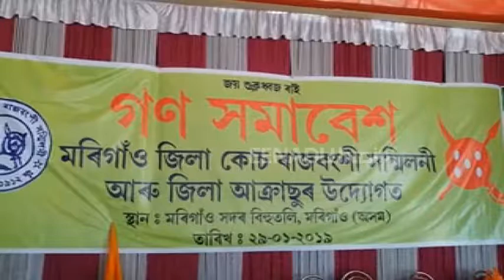কোঁচৰাজবংশীয় গণ সমাবেশ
মৰিগাঁৱত কোঁচৰাজবংশীয় গণ সমাবেশ । মৰিগাঁও কোঁচৰাজবংশী সন্মিলনীৰ উদ্যোগত আৰু মৰিগাঁও আক্ৰাছুৰ সহযোগত এদিনীয়া বৰ্ণাধ্য কাৰ্যসূচীৰে আয়োজন কৰা হয় এই গণ সমাবেশ কাৰ্যসূচী । বুধবাৰে পুৱাৰে পৰা মৰিগাঁও বিহুতলীৰ প্ৰাংগণত অনুষ্ঠিত হোৱা কাৰ্যসূচীত মৰিগাঁও কোঁচৰাজবংশী সন্মিলনৰ সভাপতি প্ৰদীপ ডেকাই পতাকা উত্তোলন কৰাৰ লগতে স্মৃতি তৰ্পন কৰে আক্ৰাছুৰ মৰিগাঁও সমিতিৰ প্ৰাক্তন উপদেষ্টা কমল ডেকাই ।